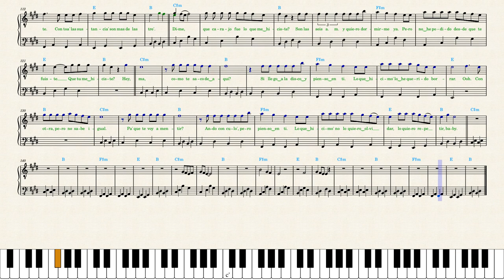Ozuna Ft. Feid — Hey Mor (Partitura para piano)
Play with a shuffle groove.
GATITA - Bellakath youtu.be/Yf6RaTWS4vA?t=3s
Arcangel, Bad Bunny — La Jumpa youtu.be/OdXz-Yrfd5o?t=3s
Rema, Selena Gomez — Calm Down youtu.be/jK4fVBGeEjA?t=3s
Bizarrap & Quevedo — Bzrp Music Sessions, Vol. 52 youtu.be/Q9Wu7KuWNww?t=3s
Shakira, Ozuna — Monotonía youtu.be/cljER-tuoco?t=3s
Karol G — Provenza youtu.be/cwQLE5xM4MY?t=3s
Rei & Callejero Fino — Tu Turrito youtu.be/SdLZRy1MeJ0?t=3s
Bad Bunny — Dakiti youtu.be/pLLZaQvH3Lk?t=3s
Shakira & Rauw Alejandro — Te Felicito youtu.be/yckPlCCQnaI?t=3s
Stephen Sanchez — Until I Found You youtu.be/shhowg8qNq0?t=3s
Chanel — SloMo youtu.be/yuMrJaK86DE?t=3s
Camila Cabello — Bam Bam youtu.be/v84WMaRWvtg?t=3s
Encanto — Waiting On A Miracle youtu.be/S6yPLUEoROs?t=3s
Encanto — Dos Oruguitas youtu.be/GorDIb1g3-c?t=3s
Encanto — We Don't Talk About Bruno youtu.be/k_rxGBoHSZE?t=3s
Alvaro Soler — Despiertos youtu.be/9y3tZgkGeDg?t=3s
Alvaro Soler — Si te Vas youtu.be/asQ3-g5vICA?t=3s
Karol G — Ocean youtu.be/OoVk2iT3Un0?t=3s
Tini & María Becerra — Mienteme youtu.be/6S56q0wYgLU?t=3s
Karol G — El makinon youtu.be/JJ5BLy4RfRU?t=3s
J Balvin & Khalid — Otra Noche Sin Ti youtu.be/Ba9AZ6YAyR0?t=3s
Ed Sheeran — Sigue youtu.be/WL894tT6PII?t=3s
Boza — Hecha Pa’ Mi youtu.be/UbIUqgXAAC8?t=3s
Sech & Rosalia — Relacion youtu.be/ELuNNiF_g4s?t=3s
Maluma — Hawái youtu.be/QrqisWpTM_s?t=3s
Camila Cabello — Don't Go Yet youtu.be/CddiiVYjXD8?t=3s